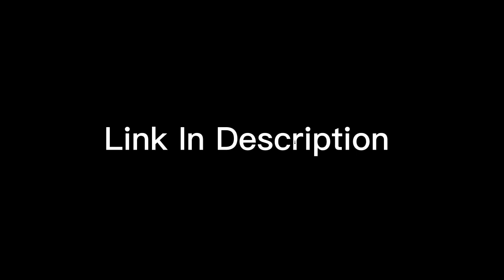My MKP Characters Pack #1 Released